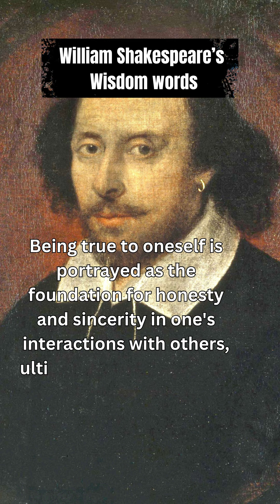William Shakespearean Wisdom: Insights for Life's Journey @Mr.NonstopWisdom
Delve into the timeless wisdom of William Shakespeare with this collection of profound quotes from his iconic plays. From reflections on the human condition to insights into love, trust, and self-discovery, Shakespeare's words continue to resonate across centuries, offering guidance and inspiration for navigating life's journey. Explore the depths of the Bard's wisdom and uncover invaluable lessons that remain as relevant today as they were in Shakespeare's time. Whether seeking solace in times of uncertainty or pondering life's complexities, "Shakespearean Wisdom" is a companion for anyone seeking deeper understanding and timeless